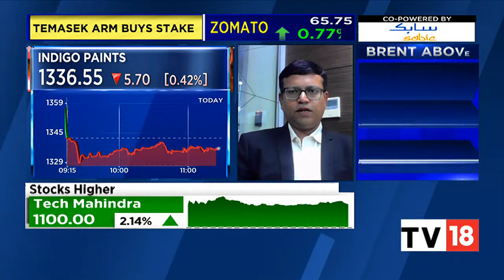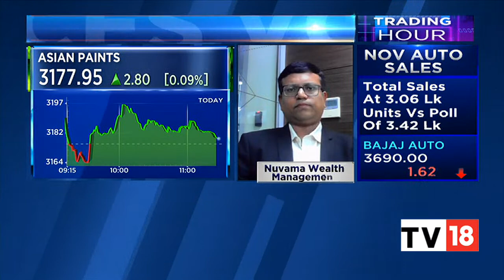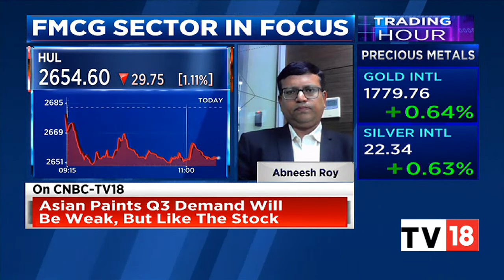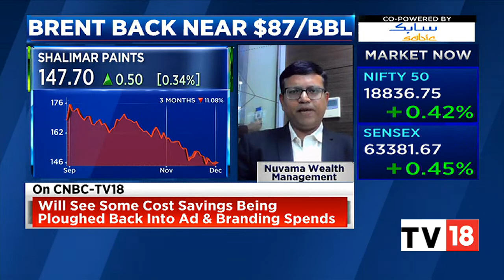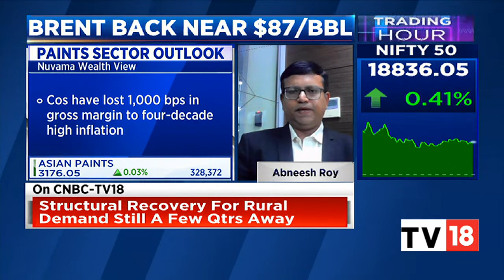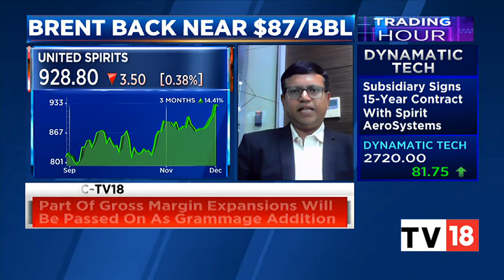Abneesh Roy Shares His Views On Volatile Oil Prices Impact On Paint, FMCG Stocks | Trading Hour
Abneesh Roy of Nuvama Wealth Management shares his views on volatile oil prices' impact on paint and Fast-moving consumer goods (FMCG) stocks. Listen in.

n18oc_business